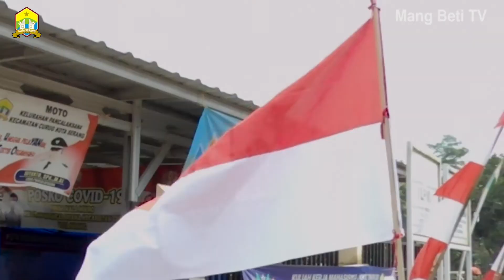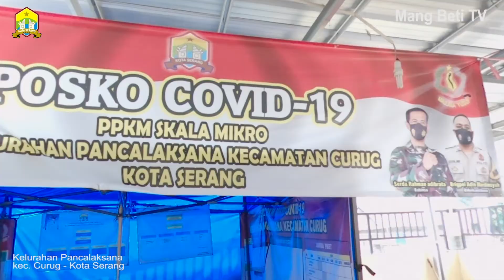Mang Beti Film Semangat Kemerdekaan ke- 76 di Kampung Pancalaksana Kota Serang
Mang Beti TV
Wakeh dulur wakeh rejeki